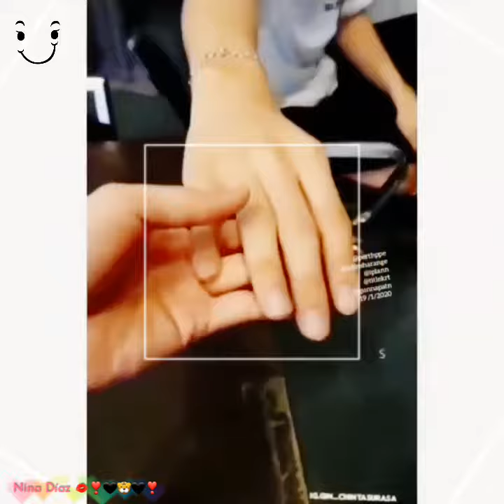That cute, handsome Perth is on the job day and some play with their friends 😅😍😘💖🖤🐯🖤💖